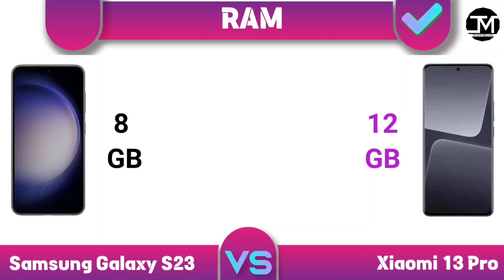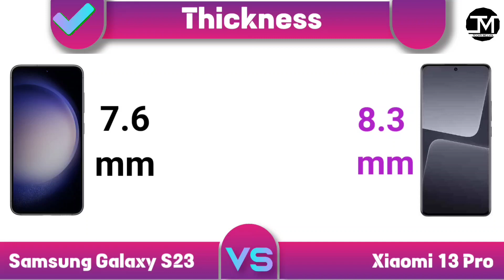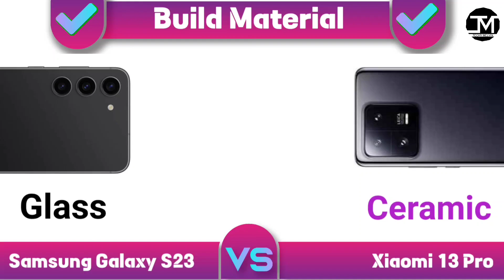Xiaomi 13 Pro vs Samsung Galaxy S23 🔥 Which One is Best 🤔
Xiaomi 13 Pro vs Samsung Galaxy s23 comparison, Samsung galaxy S23, Xiaomi 13 Pro, Best Phone Under 80000.
Samsung Galaxy s23